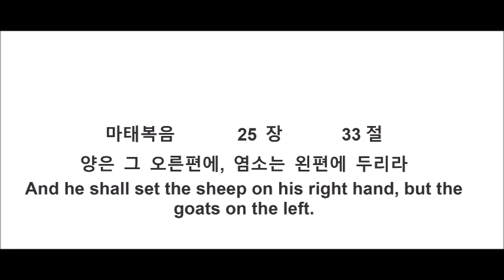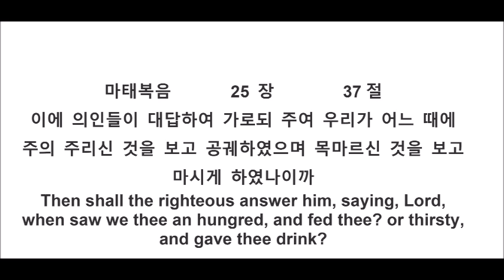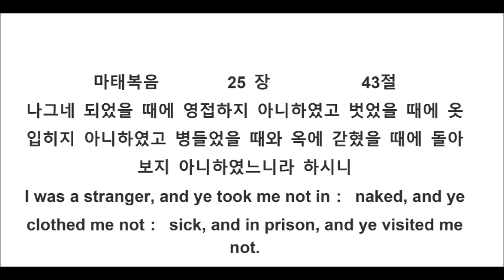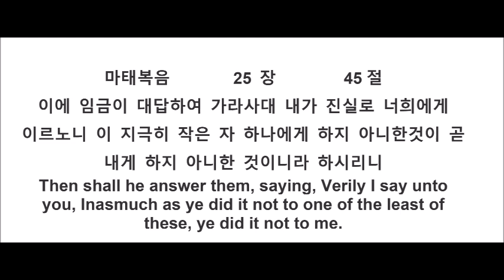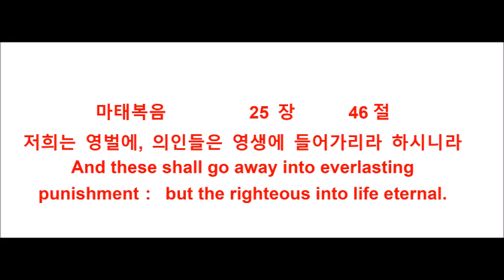MAT 25 31 46 양과 염소, 죄인과 의인, 자칭의인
MAT 25 31 46 SHEEPS AND GOATS, THE SINNERS AND THE RIGHTEOUS, THE SELF CLAIMED RIGHTEOUS